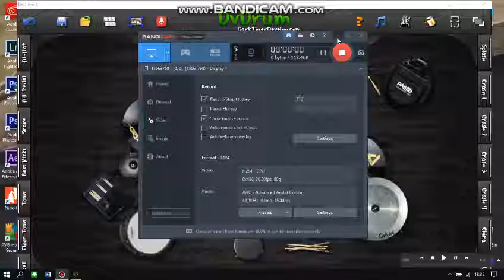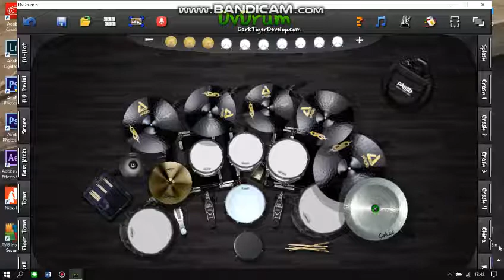A Little Peace Of Heaven - Avenged Sevenfold (DVDrum Cover)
Virtual/Simulation Drum
- Artist : Avenged Sevenfold
- Song : A Little Peace Of Heaven
- Soft : Danny Virtual Drum 3
- Cam : Bandicam
- Device : AMD A9-9425 RADEON 5, 5 COMPUTE CORES 2C+3G 3.10 GHz